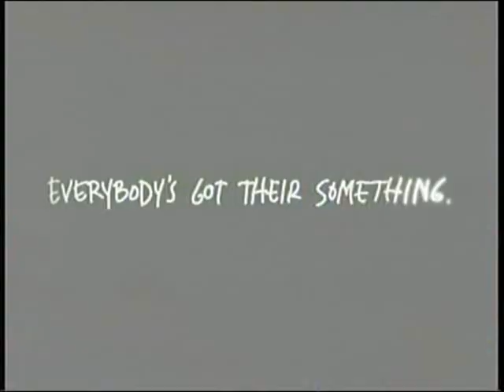Everybody's Got Their Something GH Promo Kristi Leskinen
Copyright ABC Daytime.